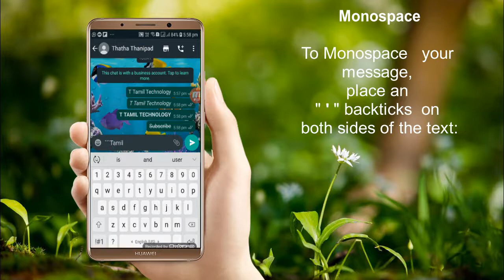How to change font style in whatsapp | how to change whatsapp font style [Without Root]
1) Italic. To italicize your message, place an underscore (_) on both sides of the text: ...
2) Bold. To bold your message, place an asterisk (*)on both sides of the text: 3)Strikethrough. To strikethrough, your message, place a tilde (~)on both sides of the text: ...
4) Monospace.(''')